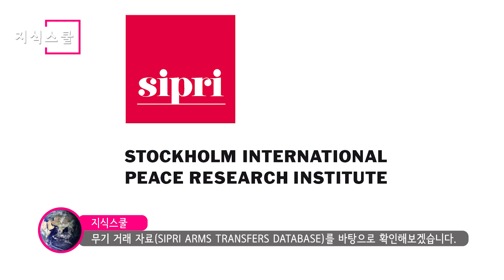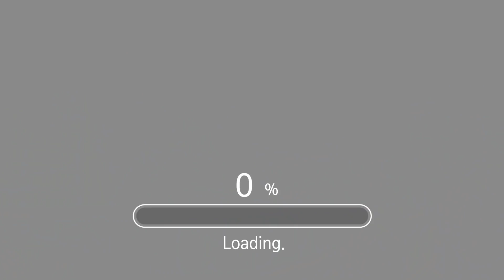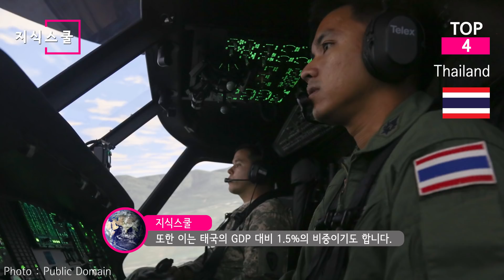의외의 국가? 2020년 한국으로부터 무기를 가장 많이 구매한 국가 Top 10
스톡홀름 국제평화연구소(SIPRI)가 2021년에 공개한
무기 거래 자료(SIPRI Arms Transfers Database)를 바탕으로
2020년 한 해 동안 한국으로부터 무기를 가장 많이 구매한 국가를 알아본다.

* 자료출처
SIPRI - SIPRI Arms Transfers Database
대한민국 국군 Republic of Korea Armed Forces - Rep.of Korea Army Special Warfare Force (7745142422)
대한민국 국군 Republic of Korea Armed Forces - UH-60P Republic of Korea Army (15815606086)
대한민국 국군 Republic of Korea Armed Forces - AIR FIRE, Republic of Korea Army The First Aviation Brigade (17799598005)
대한민국 국군 Republic of Korea Armed Forces - Rivercrossing Operations, Republic of Korea Army The 11th Mechanized Infantry Division - 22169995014
대한민국 국군 Republic of Korea Armed Forces - Rep.of Korea Air Force (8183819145)
대한민국 국군 Republic of Korea Armed Forces - ROK AirForce RED FLAG-Alaska (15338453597)
대한민국 국군 Republic of Korea Armed Forces - Rep.of Korea Navy (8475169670)
ClaireFanch - LogoName RGB SIPRI
Anna Zvereva - Estonian Air Force, 14, Aero L-39C Albatros
Flying Logos - Over $1,000,000 dollars in USD $100 bill stacks
권순삼, 국방시민연대 (Defense Citizen Network) -
Sigma147 - Indian K9 SPH at Ladakh during Indo-China Clashes
대한민국 국군 Republic of Korea Armed Forces - K-9 자주포 (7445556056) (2)
대한민국 국군 Republic of Korea Armed Forces - 2포병여단 k-9 기동훈련 (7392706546)
대한민국 국군 Republic of Korea Armed Forces - K-9 Self Propelled Artillery of Republic of Korea Army (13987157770)
Htm - Finnish Army NH90 Turku Airshow 2019 21
Riku Outinen - Finnish Army BMP-1 TJJ artillery observation vehicle
Press Information Bureau, Government of India - H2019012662Akash Weapon system passes through the Rajpath, at the 70th Republic Day Celebrations, in New Delhi on January 26, 2019.378
PIB - Swathi Weapon Locating Radar
Ministry of Defence - Glimpses of Air Force Day Parade full dress rehearsal at Air Force Station Hindan, in Uttar Pradesh on October 06, 2014
Ministry of Defence - Group Captain M. Minocha, Air Commodore H.S. Basra, Air Officer Commanding, Air Force Station Gwalior
권순삼, 국방시민연대 (Defense Citizen Network) - K10 ARV
Korea Aerospace Industries -
Slam - Aircraft of the Black Eagles T-50
대한민국 국군 Republic of Korea Armed Forces - Rep.of Korea Air Force T-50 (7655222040)
대한민국 국군 Republic of Korea Armed Forces - T-50,KF-16 편대비행 (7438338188)
대한민국 국군 Republic of Korea Armed Forces - RoKAF T-50 Golden Eagle
Chris Finney - McDonnell Douglas A-4K Skyhawk, New Zealand - Air Force AN0553513
New Zealand Defence Force - 20110428 OH K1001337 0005 - Flickr - NZ Defence Force
New Zealand Defence Force - NZ Army Engineers repair water mains at Burwood Hospital after Christchurch Earthquake - Flickr - NZ Defence Force
New Zealand Defence Force - OH 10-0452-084 - Flickr - NZ Defence Force
New Zealand Ministry of Defence - HMNZS Aotearoa
Military Base T
Ministerstwo Obrony Narodowej - Przekazanie pojazdów dla wojsk aeromobilnych PWA Aero
Steven Lek - F-16 4085 Poland Air Force
Oleg V. Belyakov - AirTeamImages - PZL-Okecie PZL-130TC-2 Turbo Orlik, Poland - Air Force AN2328402
대한민국 국군 Republic of Korea Armed Forces - 2014 대한민국 방위산업전(DX Korea) 육군의 명품 무기와 장비 소개 (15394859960)
대한민국 국군 Republic of Korea Armed Forces - Republic of Korea Army (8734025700)
대한민국 국군 Republic of Korea Armed Forces - 2010.8.6 서해 해상기동훈련 K-9자주포 사격 (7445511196)
Chiswick Chap - Norwegian Navy Patrol boat Storm (detail)
대한민국 국군 Republic of Korea Armed Forces - K9자주포 사격
EEIM - Militar auto Colombia
대한민국 국군 Republic of Korea Armed Forces - 2007년12월3일-함정기동
대한민국 국군 Republic of Korea Armed Forces - 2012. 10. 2함대 호국훈련 Rep. of Korea Navy Hoguk Exercise in 2nd fleet
Aztonyx - Ecuadorian Air Force Dhruv
César Muñoz/ANDES - CEREMONIA FAE (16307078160)
Patrullero: clase haeuri - Clase haeuri
diario el comercio - Clase "Haeuri"
Torsten Maiwald -
Rhk111 - SSM-700K C-Star Missile - Side View at ADAS 2018
대한민국 국군 Republic of Korea Armed Forces - Republic of Korea Army 5th Artillery Brigade (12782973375)
Rhk111 - ADAS 2500 동안 HDF-2018 프리깃의 스케일 모델